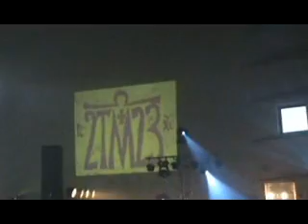2Tm2,3 - Łania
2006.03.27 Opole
Trasa Pokolenie JP2